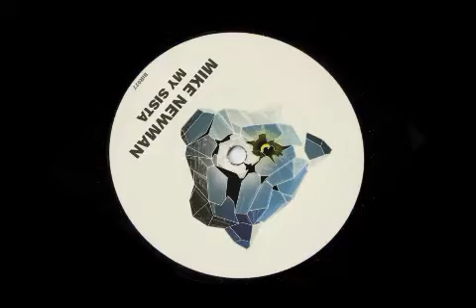Mike Newman - My Sista (original mix)